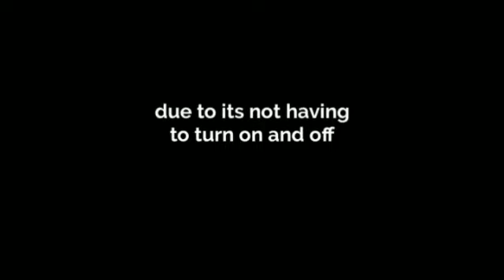Midea HVAC - System Prices in Mini Split Warehouse.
HVAC Prices. What is an Inverter? What are the advantages? The inverter compressor, by using variable speeds, saves energy & operates more quietly than the standard compressor.